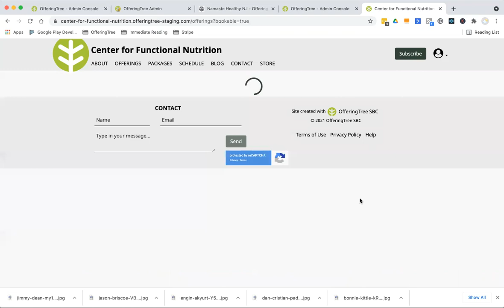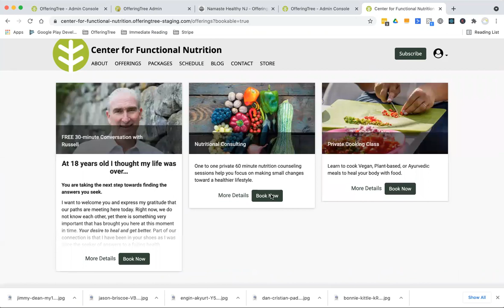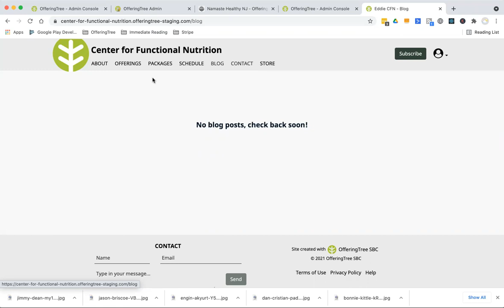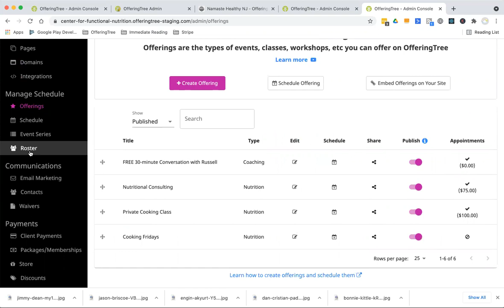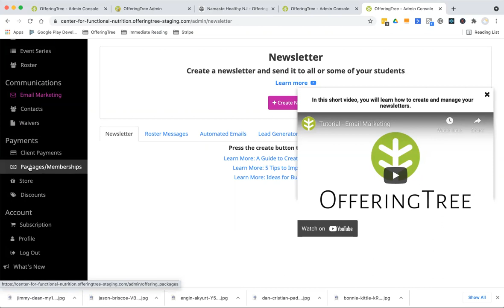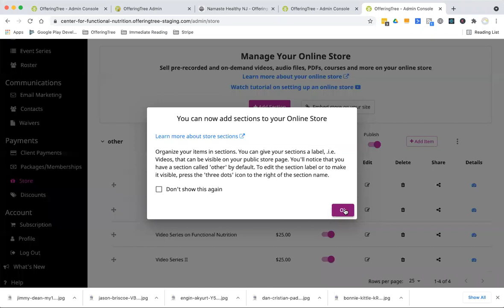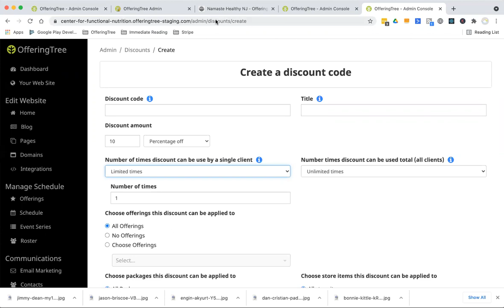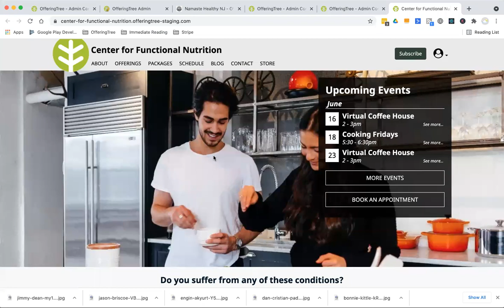06-13-21 We welcome Alex Haley, co-founder and Eddie Arpin, CEO of OfferingTree to the CoffeeHouse.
Alex and Eddie started OfferingTree along with co-founders Arvind Menon and Alec Gorgestani to provide greater access to wellness by empowering a diverse group of professionals to better serve their students and clients.